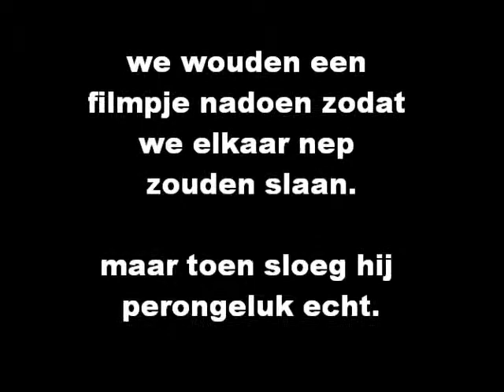filmpje maken gaat fout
we gingen armpjedrukken voor een filmpje maar toen sloeg i perongeluk echt